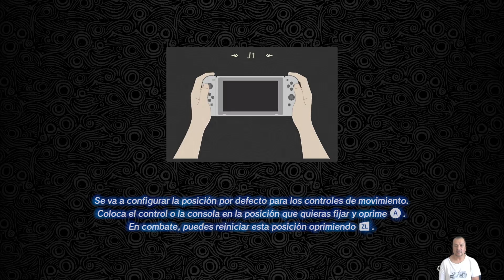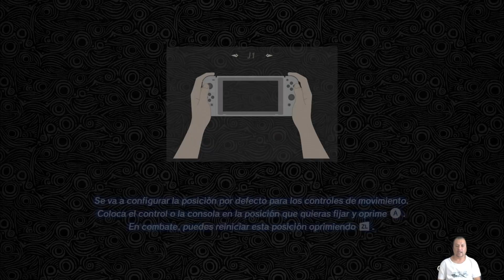ZELDA Hyrule Warriors - Misiones secundarias - Gameplay en Español 43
100 años antes de ZELDA: BREATH OF THE WILD, este juego basado en la serie de Hyrule Warriors nos trae la historia que nos cuentan en ZELDA: BREATH OF THE WILD, haciendolo una precuela de la historia, se trata de un juego tipo Hack & Slash, es decir de combate continuo, resulta muy interesante poder conocer mas a detalle a los "ELEGIDOS" y sobre todo poder jugar con ellos.

Continuamos realizando algunas misiones secundarias.

Espero les agrade, dejen su Like y compartan. Ya somos mas de 1K!

Ya somos mas de 10K!